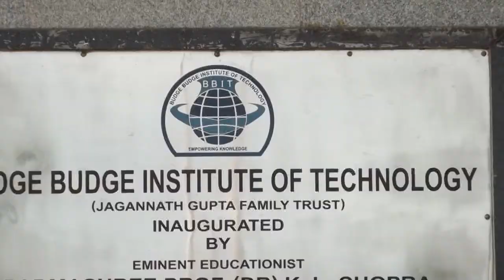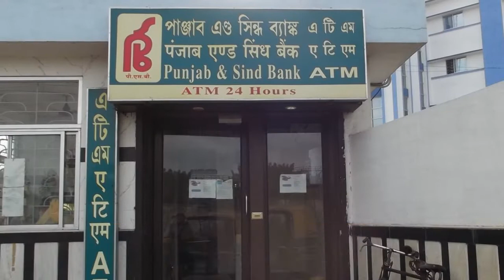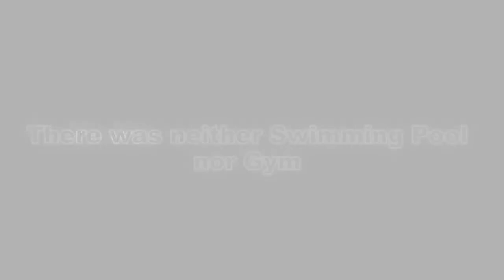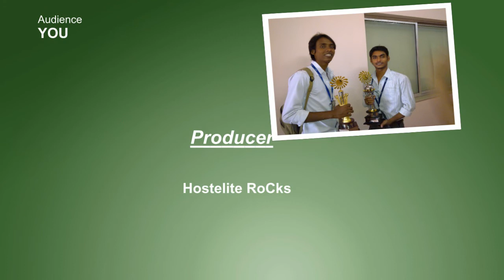BBIT 2013 Batch Smriti Introduction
BBIT